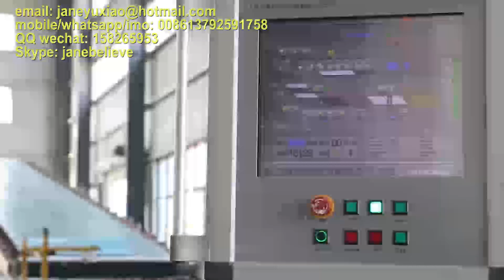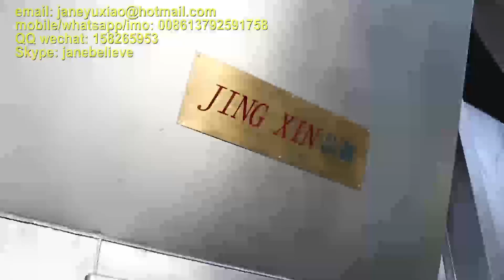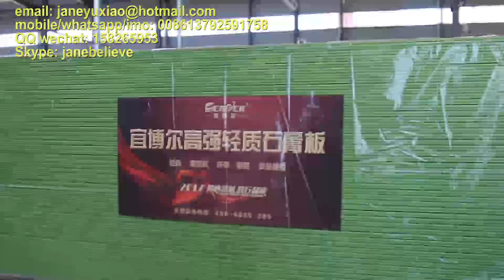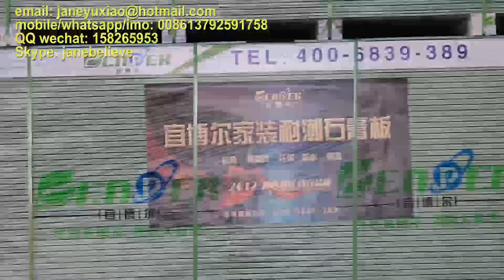gypsum board production line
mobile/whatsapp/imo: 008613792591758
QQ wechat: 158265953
Skype: janebelieve